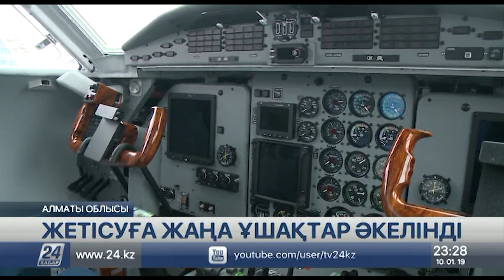10 Қаңтар 2019 жыл - 23.00 жаңалықтар топтамасы